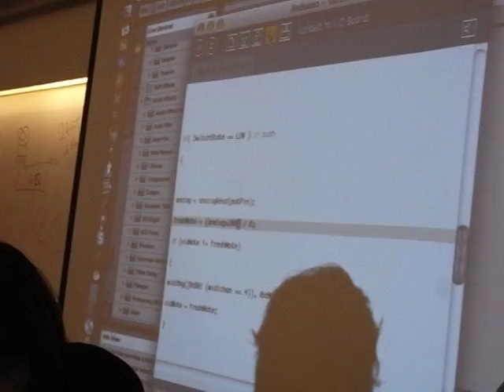elec instrument sensor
DIY elec instrument making lecture by hojun song